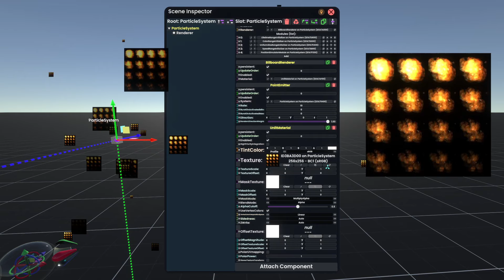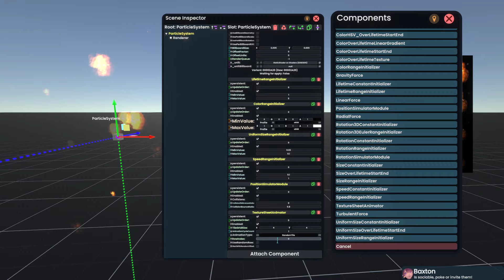PhotonDust - Tile Animation Support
It supports animated sprite sheets now! Since we also control the whole animation process, there's a few extra features, with more to be added!